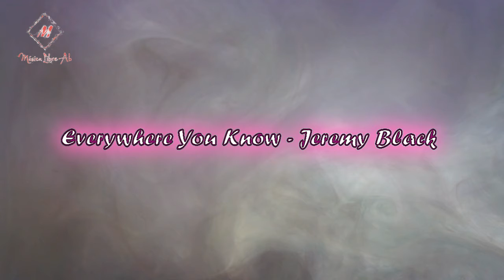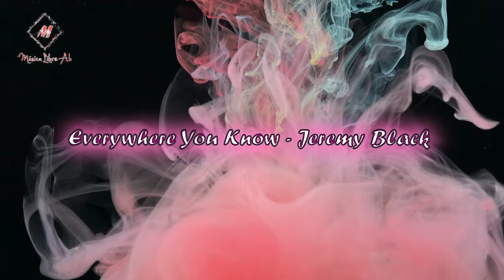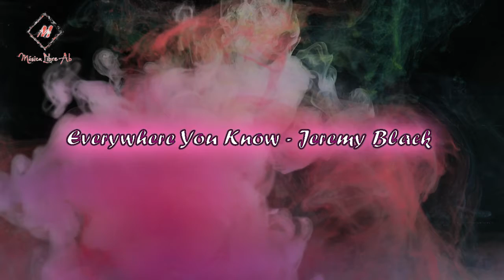Everywhere You Know (Dance y Electronica) [Free Music] - Jeremy Black (No Copyright Music)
Titulo: Everywhere You Know
Autor: Jeremy Black
Genero: Dance y Electrónica